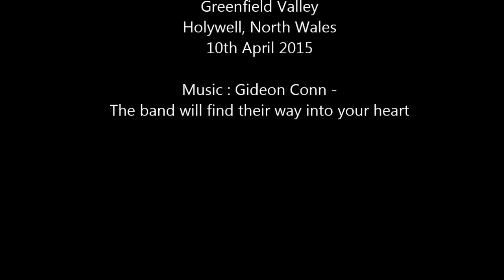Greenfield Valley Heritage Park Gideon Conn - The band will find their way into your heart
Took the boys to Holywell, North Wales.
Music is the wonderful magical, curious and endlessly original Gideon Conn and his song - The band will find their way into your heart.